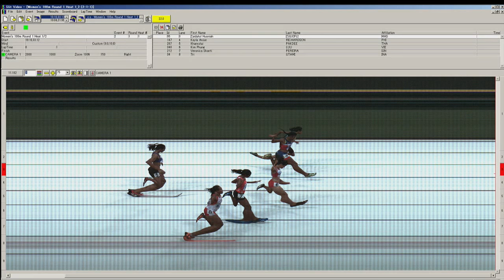Athletics Women's 100m Round 1 Heat 1 (Day 4 morning) | 28th SEA Games Singapore 2015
Athletics on Day 4 of 28th SEA Games Singapore 2015 (9 June 2015)

Women's 100m Round 1 Heat 1

Winner - ZULKIFLI Zaidatul Husniah (MAS) (11.69)